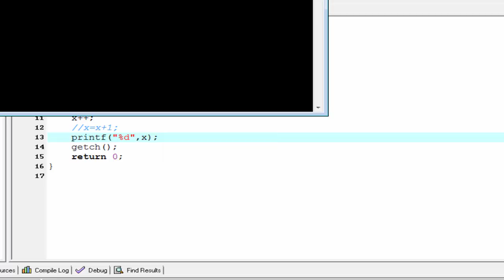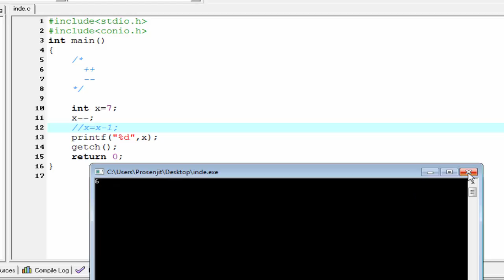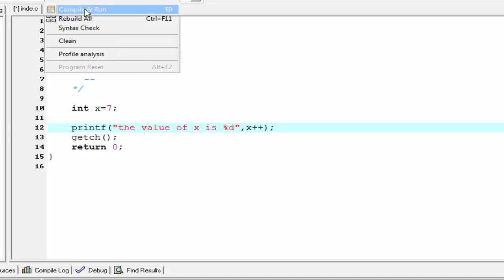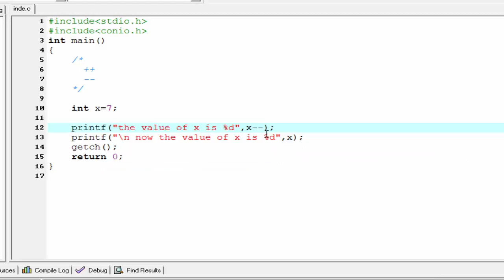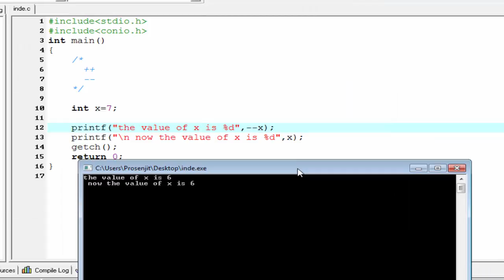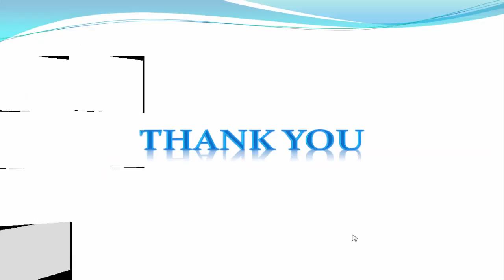C programming video tutorial - increment and decrement operator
Increment and decrement operators are used to increment and decrement the value of the variable. When these operators are
used as a prefix of a variable then it evaluates a different meaning and when used as a suffix then its meaning is different.
It also show you the shorthand method of increment and decrement operator. This tutorial will give you a details idea of
increment and decrement operator.